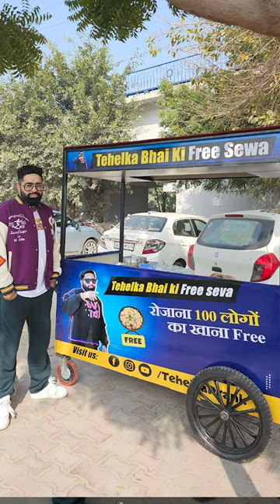आंटी ख़ुशी से झूम गई ❤